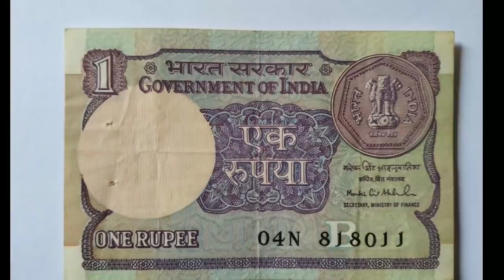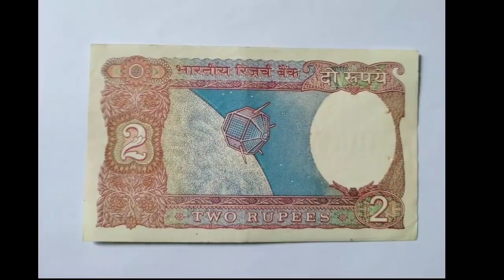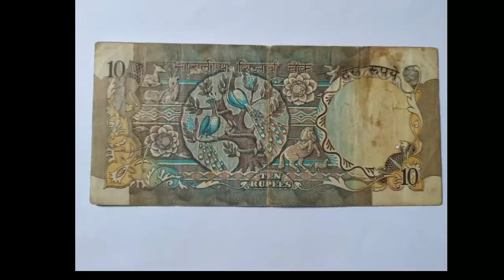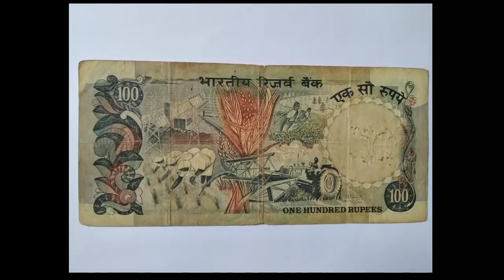30 January 2024